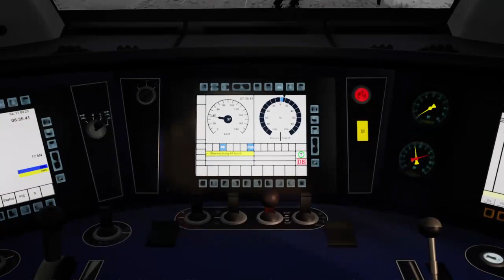RE50 Dresden Hbf - Leipzig Hbf | Talent 2 Train Sim World 3